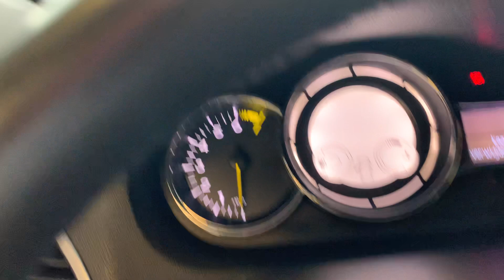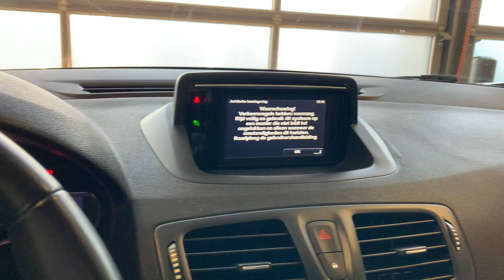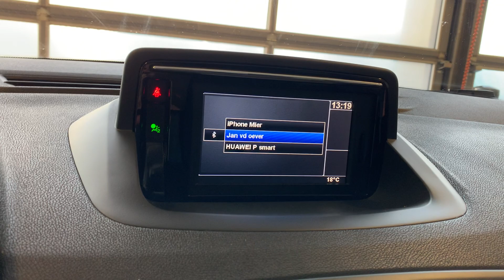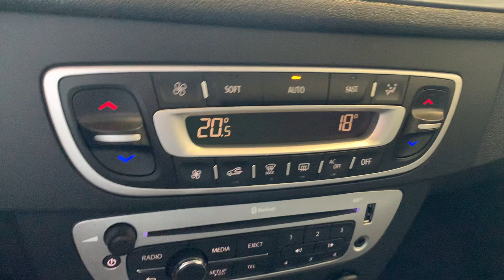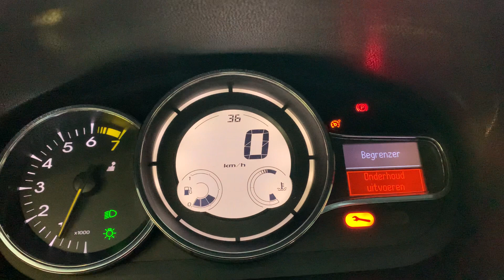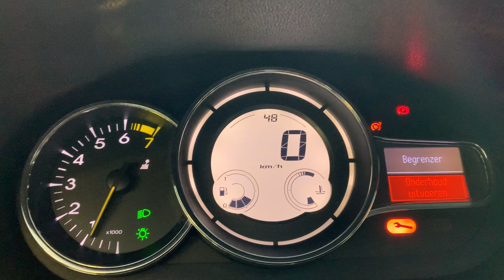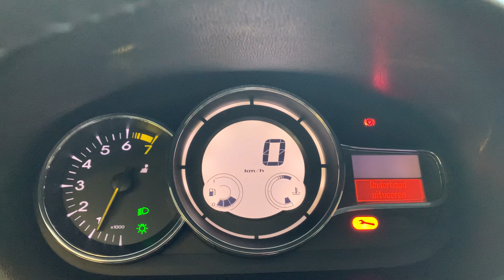Aflevering Renault Megane